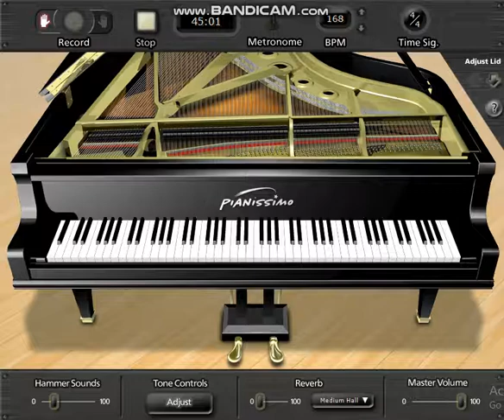Animaniacs theme piano midi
this is a midi arrangement from 1995 made by ragtime composer Ron O'Dell or Keeper1st on youtube. His video from 2010